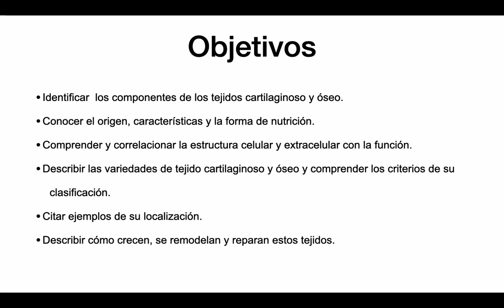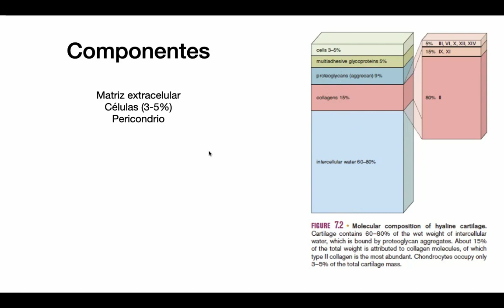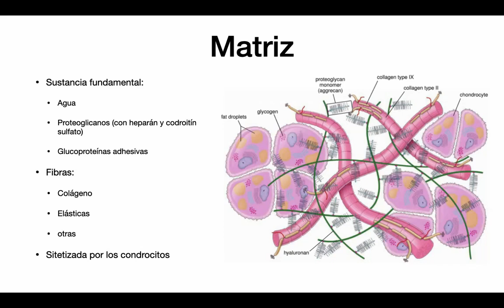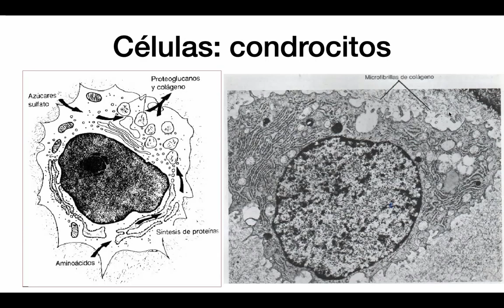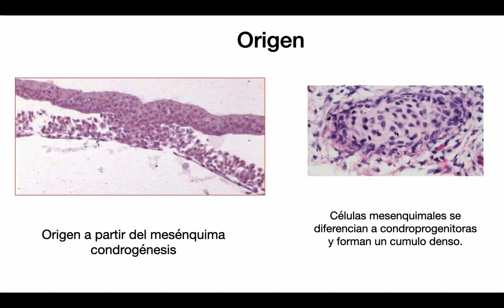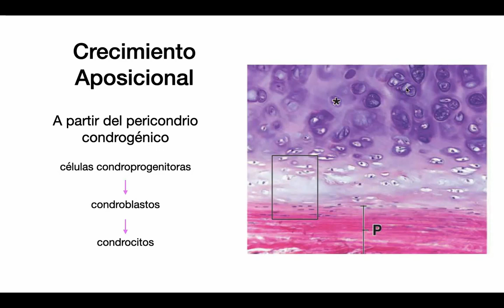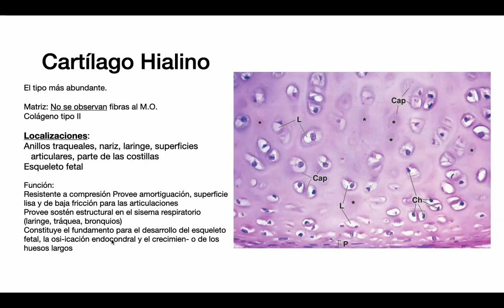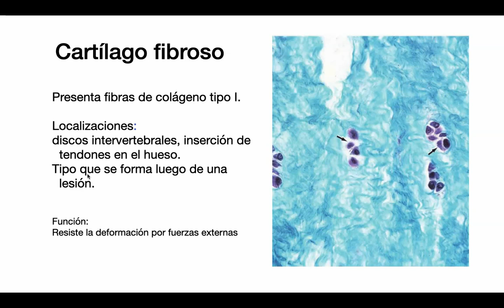ESFUNO - BCT - Tejido Cartilaginoso y Óseo (parte 1)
Biología celular y tisular
Teórico - Tejido Cartilaginoso y Óseo (primera parte)
Soledad Marton
2020